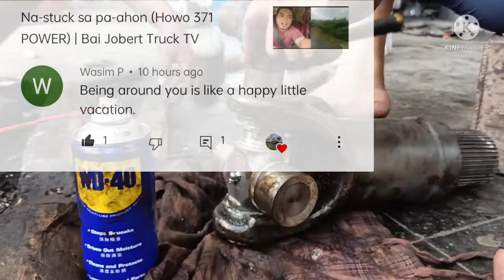Changing CROSS JOINT of HOWO feat. co-drivers & Mechanic + SS Shout out | Bai Jobert Truck TV